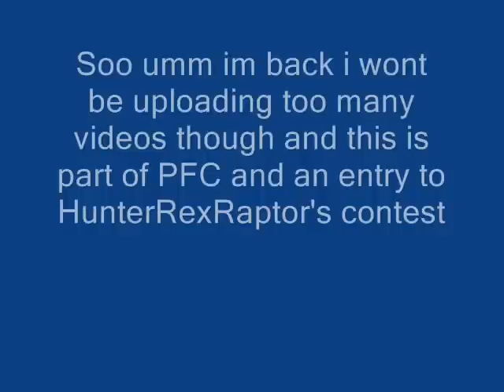PFC - Tarbosaurus VS Acrocanthosaurus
Its a contest entry too!